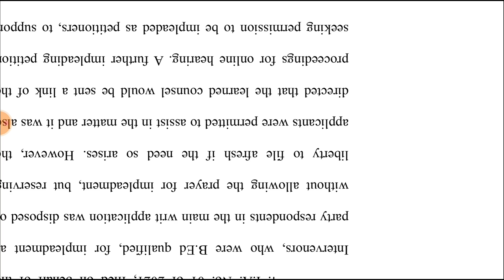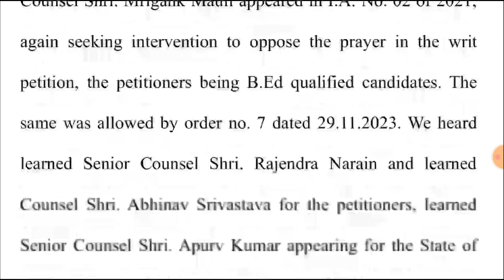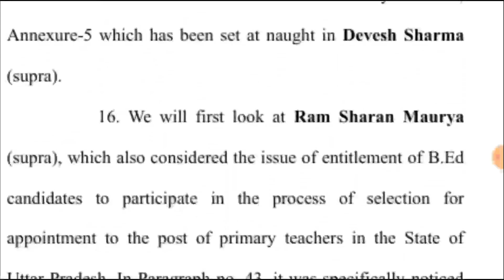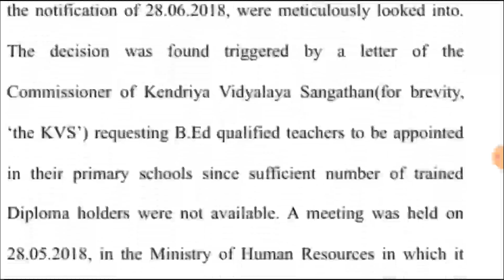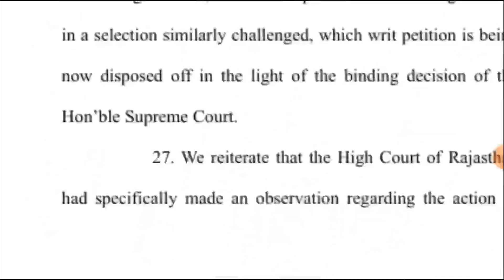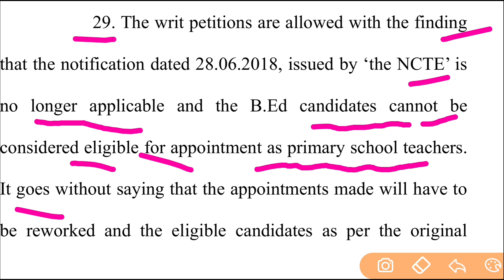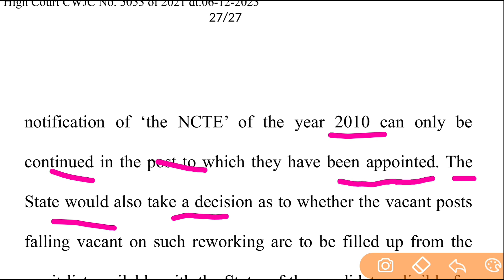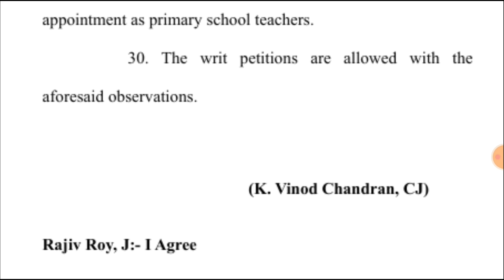28/06/2018 के बाद भर्तियों से B.Ed बाहर । B.Ed सीटों पर BTC को नौकरी कोर्ट । B.Ed Vs BTC Court Order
patna highcourt deled vs Bed judgement
bihar 6 phase primary teacher bhrti highcourt patna faisla
bihar primary teacher exam paper analysis
bihar shikshk bhrti cut off marks 2023
bpsc teacher exam cut off marks
bpsc primary teacher exam expected cut off marks 2023
bpsc shikshk bhrti cut off
bihar teacher expected cutoff 2023
BPSC tre cut off 2023
bihar prt teacher cut off 2023
bihar shikshk bhrti primary cut off 2023
बिहार शिक्षक भर्ती cut off 2023
bpsc tre paper answer key
bpsc teacher paper answer key 2023
 bihar teacher  paper analysis
bpsc teacher paper analysis
bihar shikshk bhrti answer key today paper
bpsc teacher exam answer key
bihar shikshk bhrti expected cutoff marks 2023
bihar shikshk bhrti cut off kitna ja sakta h
bpsc teacher exam question paper 2023
bihar shikshk bhrti answer key 2023
7वा बिहार शिक्षक नियमावली से फसी बहाली | लाखो छात्रों का भविष्य खत्म| Bihar shikshak niyamawali 2023
Bihar shikshak niyamawali  7th phase aagyi
Bihar shikshak niyojan 7th phase
Bihar primary teacher recruitment
bedvsbtc
upbed
Super tet
Allhabad highcourt
Supertet
supertet 2023
supertet vacancy
tgt pgt exam news 2022 TGT PGT cutt off,
SUPERTET,Primary Vacancy,
Uptet,
Uptet Notification,
kvs tgt pgt prt 2022,
Beo Notification